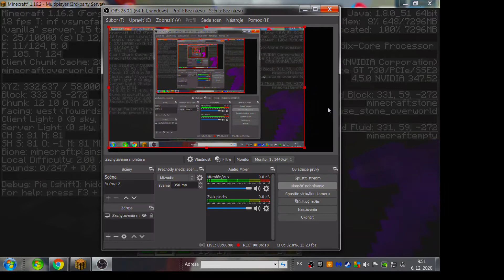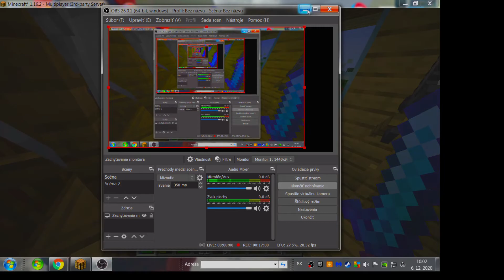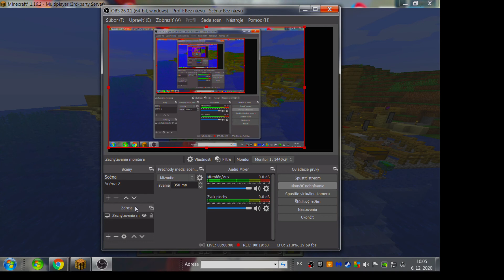Kámošov SERVER MINECRAFT 1.16.2 diel 2 (Mobilkopolinkom) (w/DragonstudioTV)